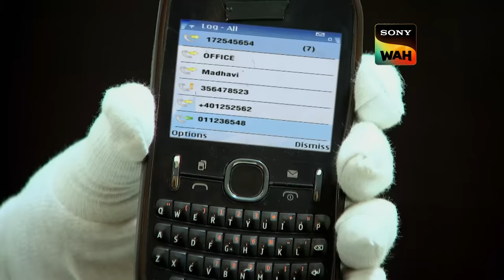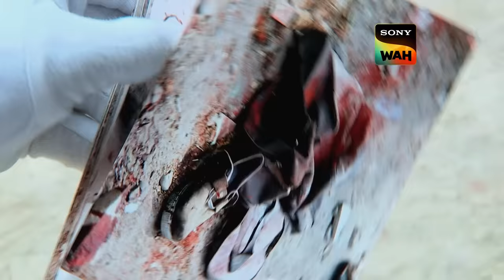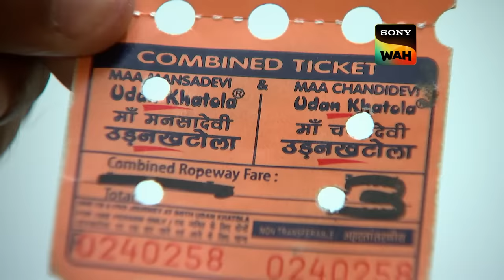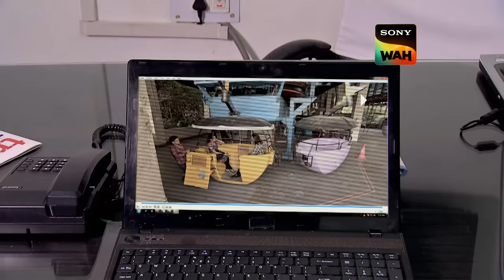Cable Car की Tickets देखकर क्यों हो गए ACP इतने परेशान? | CID | सी.आई.डी | 13 Feb 2024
DCP Chittrole continues to appear suspicious in his tracking of Dhenchu and the lives of the mysterious remaining two men. Cops come to know that DCP has been tracking the secret government agents. Apparently, DCP wants to end them. The CID team has many run-ins with DCP but he escapes every time. Is DCP really trying to end secret government agents? Or are the surviving government agents traitors?